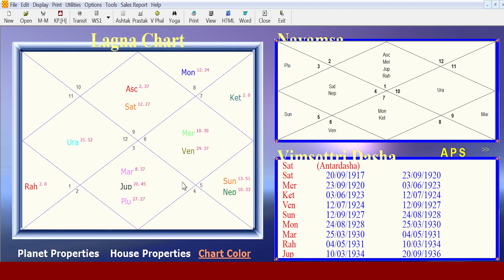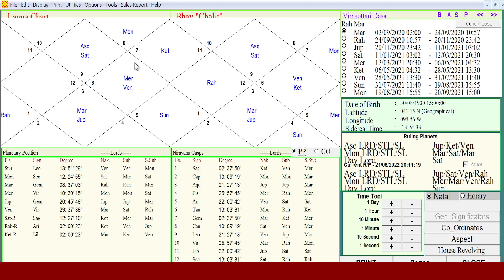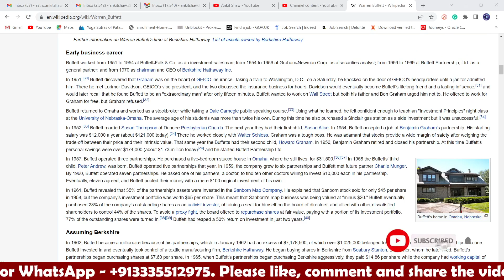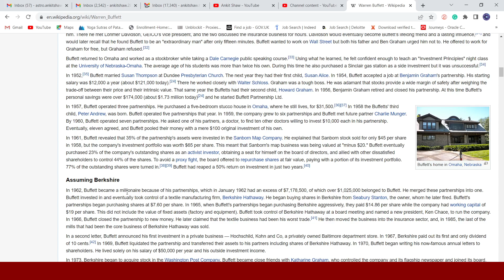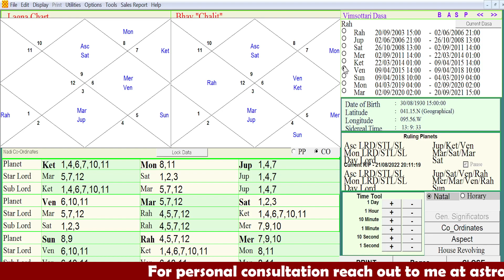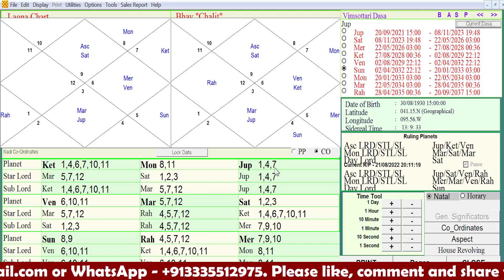Warren Buffet's kundli analysis| Yoga to become an investor | Ankit Shaw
About me-
I am a Data Scientist by profession and astrologer by passion. I have been in the field of astrology since 2007. In today's world, we see that there is a lot of myth and misconceptions associated with astrology. To counter such myths, this channel makes an effort to explain the goodness of astrology and granular details with utmost clarity and simplicity.

I see a lot of myths associated with Jyotish in society. It has become a common norm to debunk Jyotish and associate it with regressive thinking. But I wonder, how did Jyotish Shashtra manage to survive more than 7 millennia if its basic foundation was laid on fallacy and deception. I will believe there must be something authentic about it to have survived to date. Let us have a deep dive into Hindu Jyotish and understand its basic foundation before we make an assumption. Let us explore the unravelled layers of Hinduism and explore its contribution to society through Jyotish.